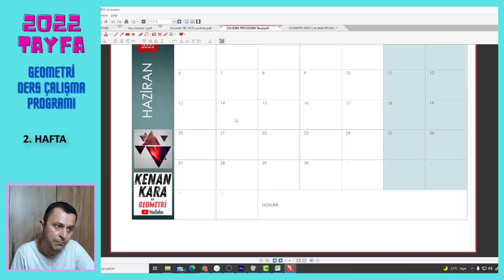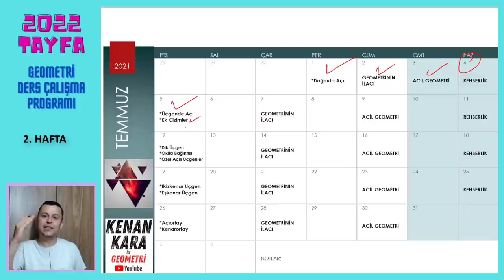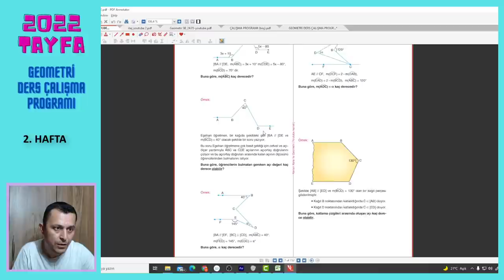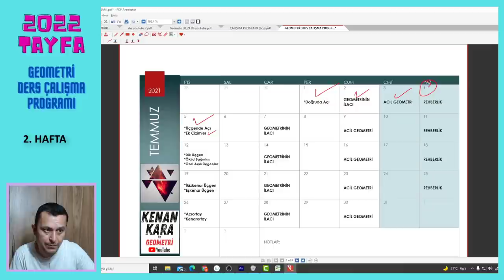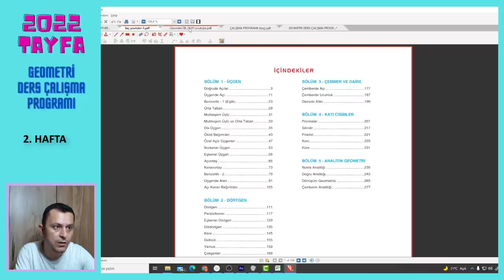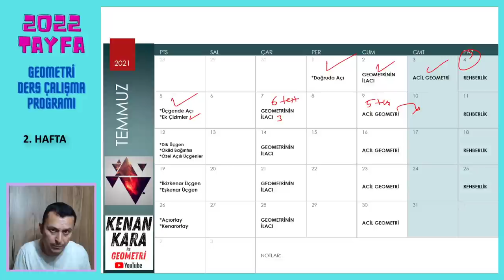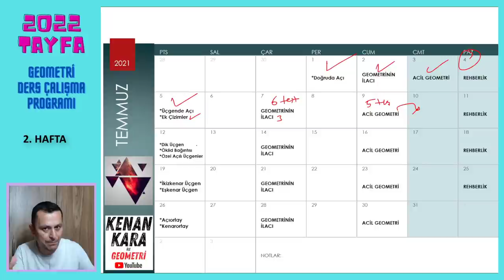DERS ÇALIŞMA PROGRAMI (2. Hafta)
* 2022 tayfa için geometri dersi ders çalışma programı
* Konu anlatımı PDF lerine ve programa ulaşmak için aşağıdaki linke tıklayınız

 @Levent Özdede ile Kimya   @VIP FİZİK   @Sml Hoca Matematik   @Senin Biyolojin ​